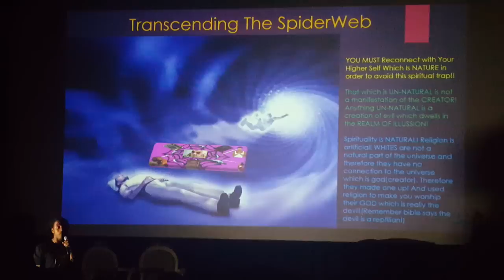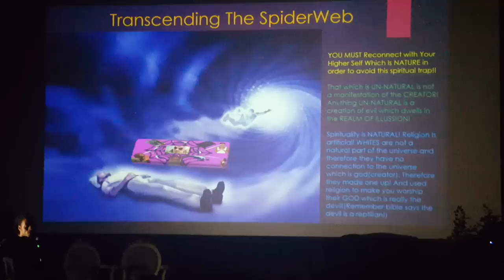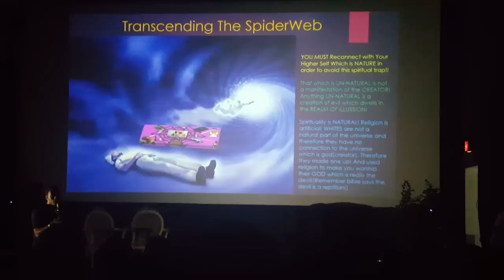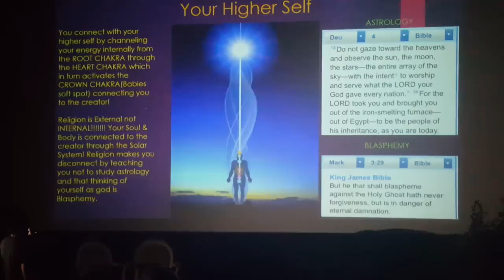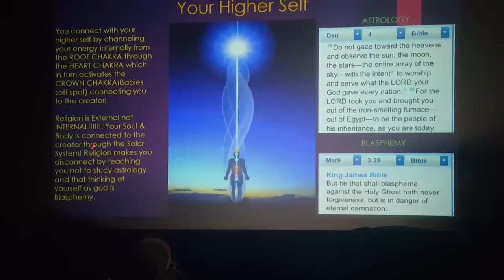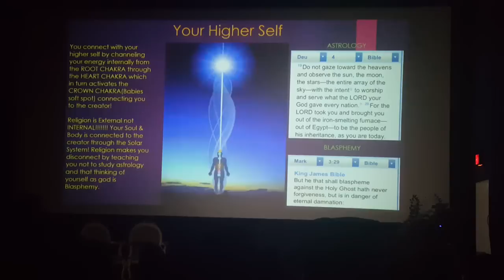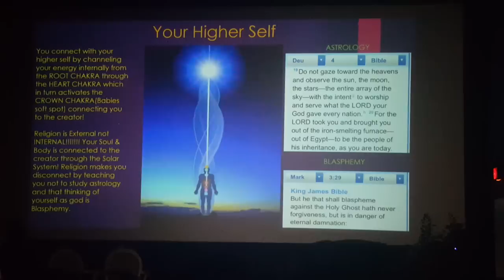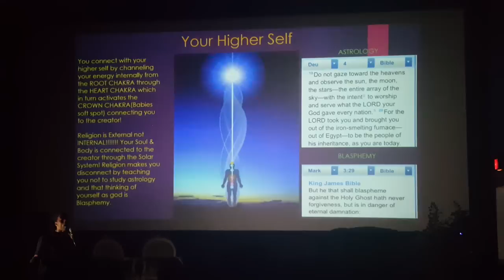Pharoah Allah lecture in Atlanta(Spiritual Spiderweb)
The young brother Pharaoh Allah gave a great lecture touching on many points from religion to metaphysical and spiritual warfare